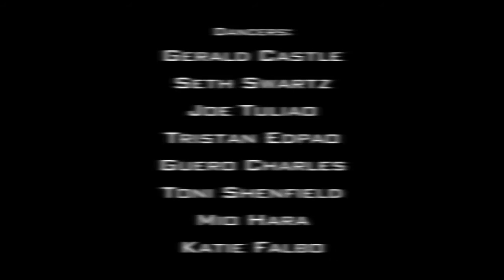"Peaches & Cream" RAW FOOTAGE @ Club Jeté | Seth Swartz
Performance at Club Jeté in West Hollywood, CA.

Song: Peaches & Cream
Artist: 112

Choreography by:
Seth Swartz

Dancers (in order of appearance):
Gerald Castle
Seth Swartz
Joe Tuliao
Tristan Edpao
Guero Charles
Toni Shenfield
Mio Hara
Katie Falbo